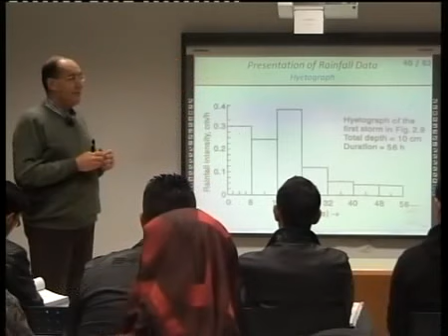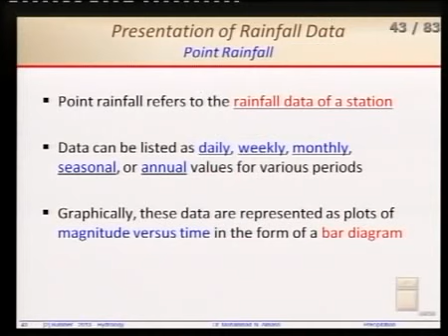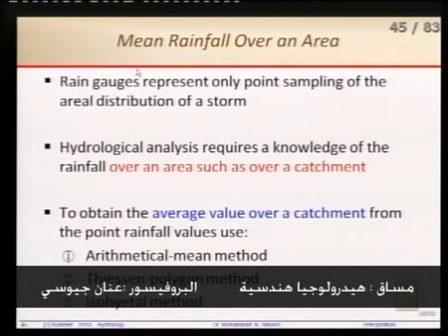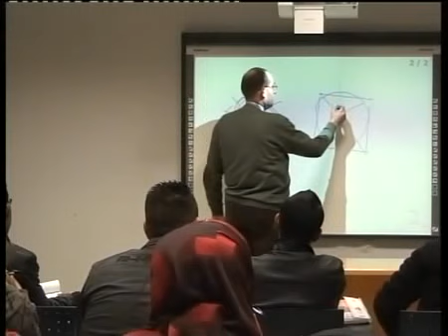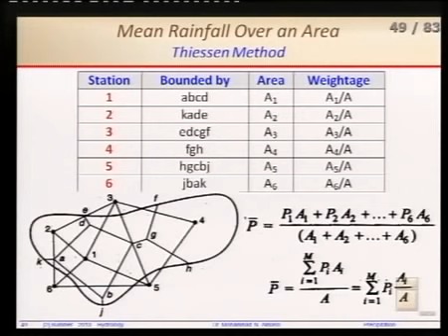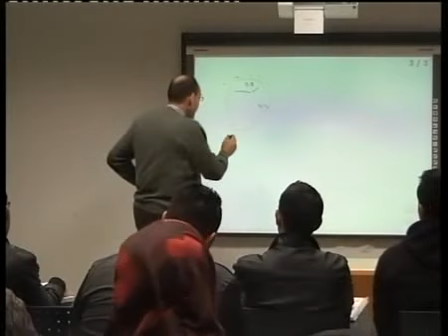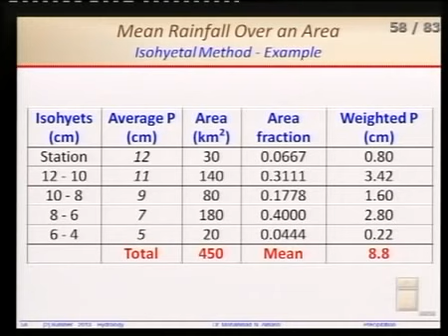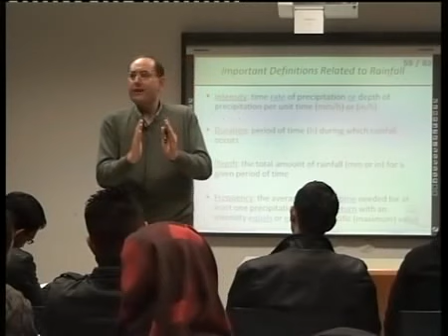Hydrology Lecture #5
ملف المادة